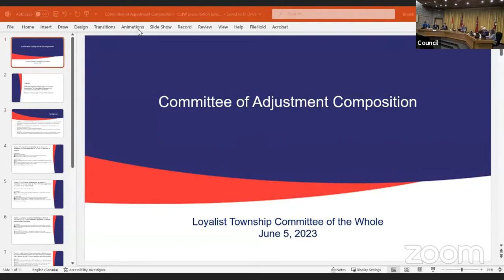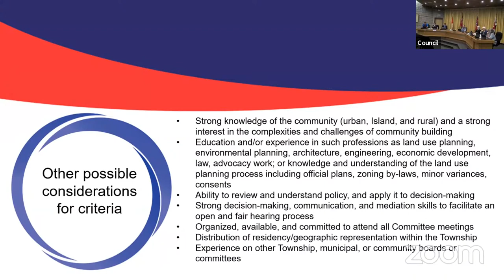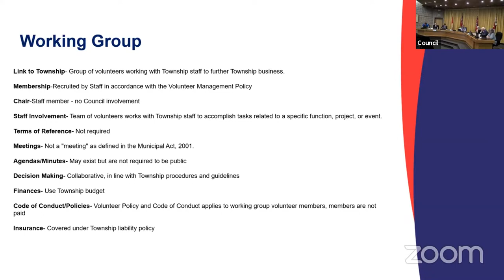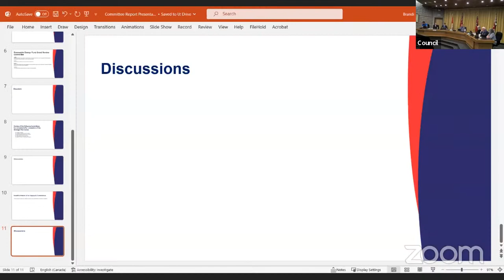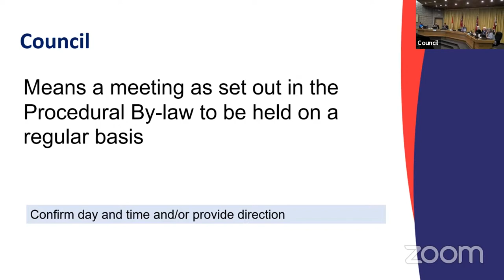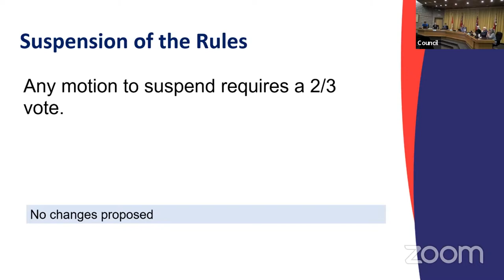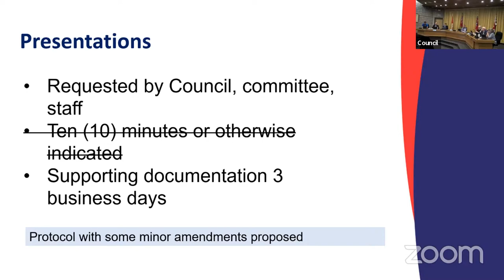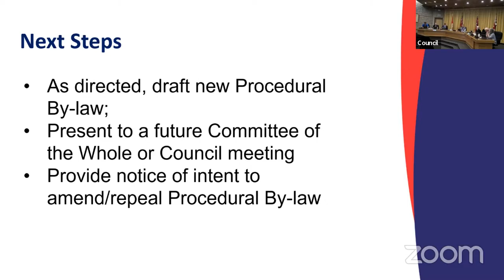Committee of the Whole - 05 Jun 2023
1.  Call to Order

 2.  Adoption of Agenda

    2.1  Adoption of Agenda

 3.  Disclosure of Pecuniary Interest and the General Nature Thereof

 5.  Staff Reports

      Review of Framework for Committees of Council

      Procedural By-law Review

      Committee of Adjustment Composition

 6.  Adjournment

    6.1  Motion to Adjourn